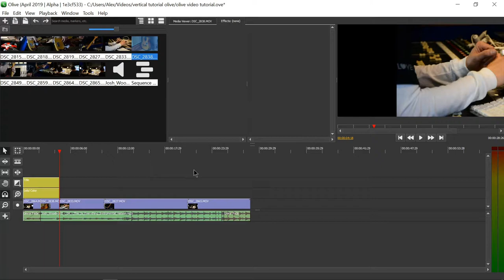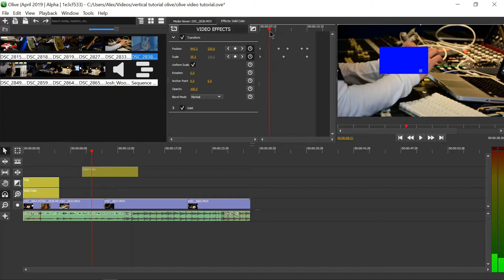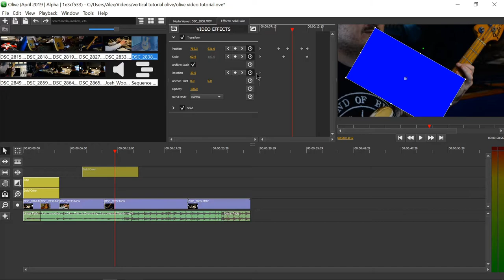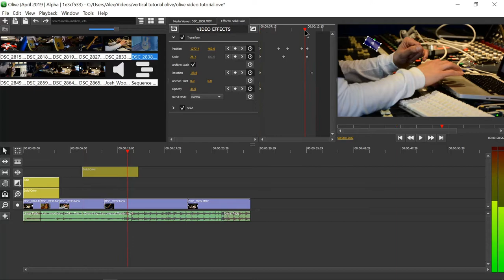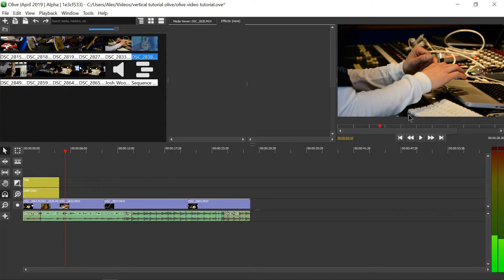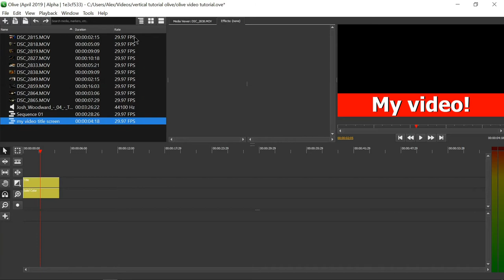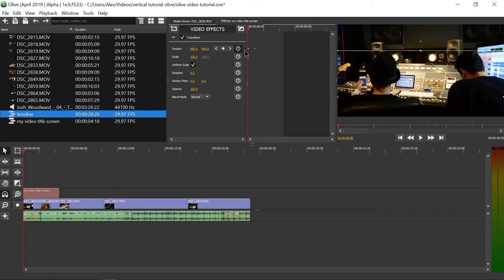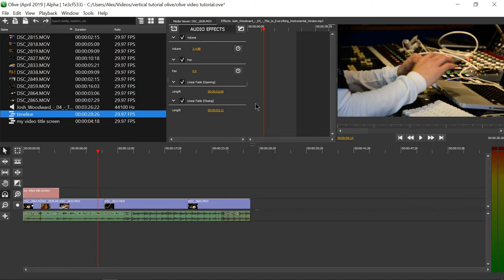Olive Video Editor 101 - Part 7: keyframes and nesting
Learn how to make videos and pictures move through the screen via keyframes. To make more complex animations you can combine multiple clips together in a process called nesting.